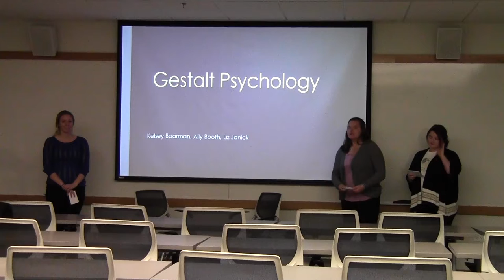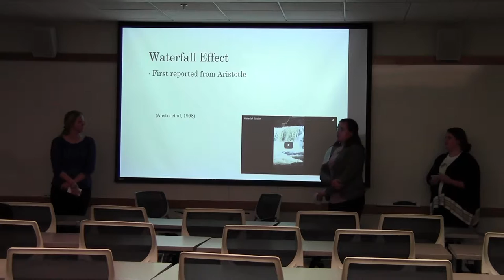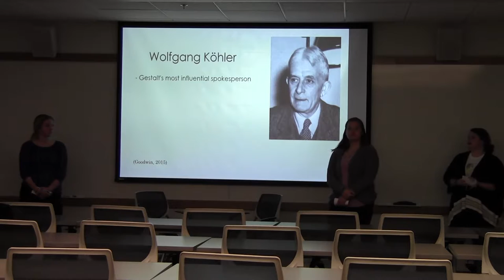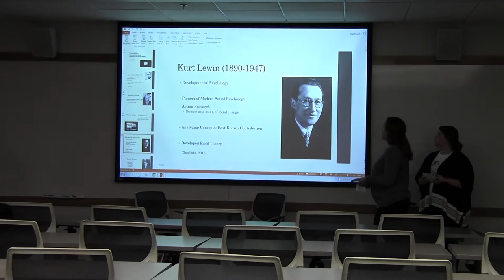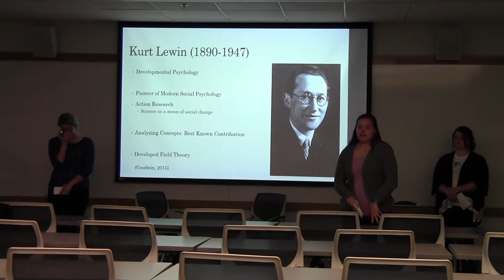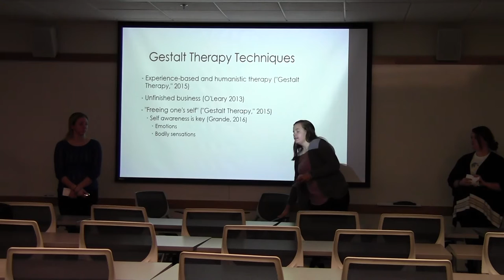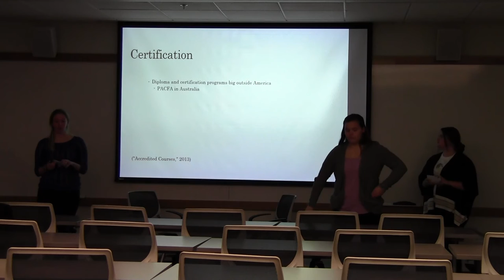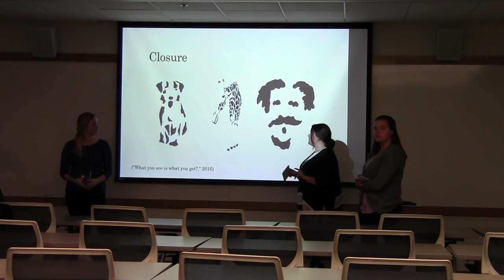Gestalt Psychology Part 1